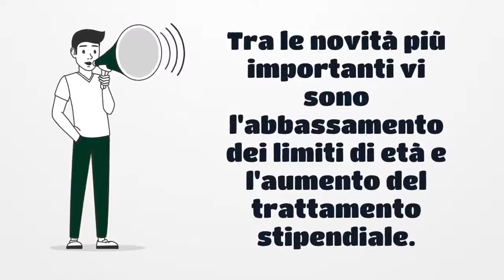Novità Concorsi Forze Armate 2023: VFI e VFT (VFP3 + 3)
Scopri tutte le novità per i concorsi VFP1 e VFP4 2023 @